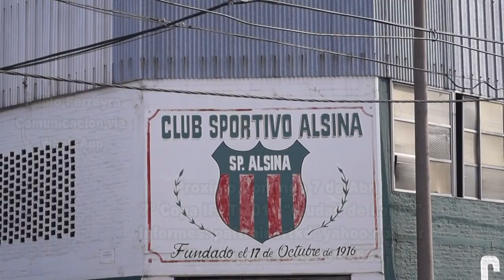Pablo Ferreyra: Proxima Copa IFAT 2019 Taekwon-do ITF